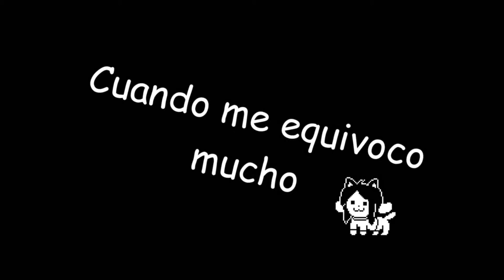Cuando me equivoco mucho...